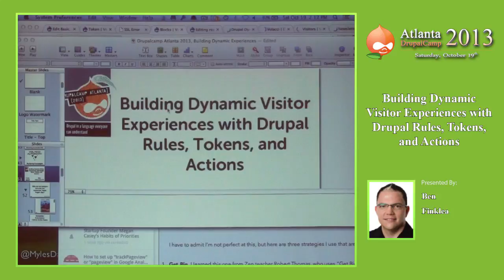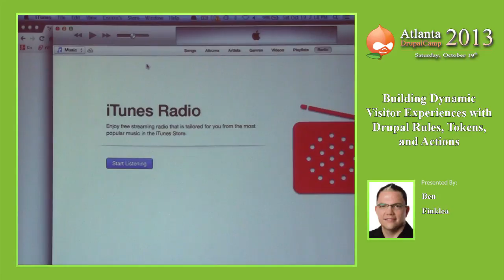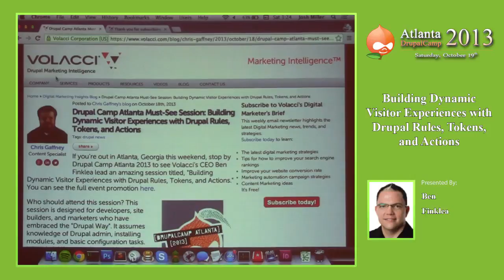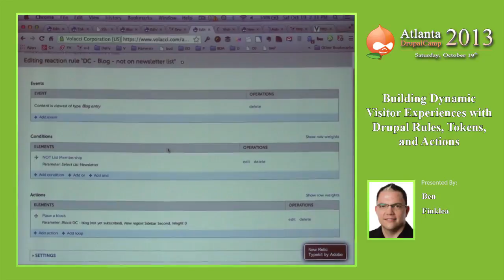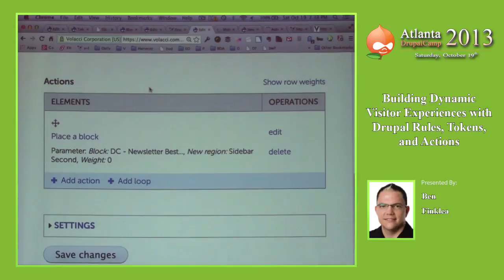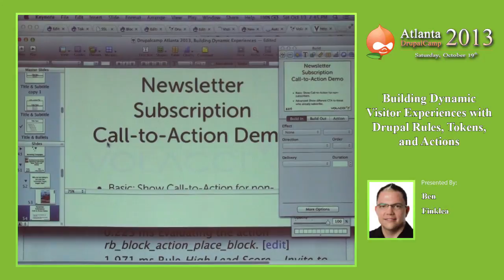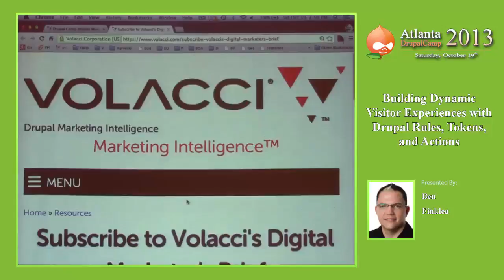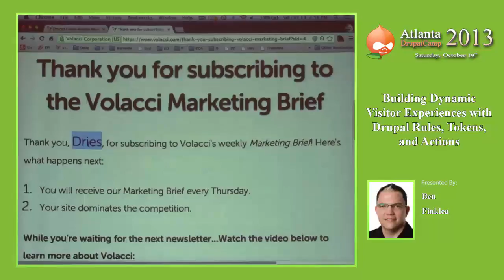DCATL 2013 - Building Dynamic Visitor Experiences with Drupal Rules, Tokens, and Actions